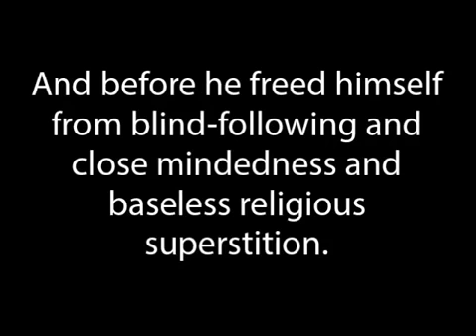Shaykh Al-Albani warns against the Book kitab Ar-Ruh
may Allah rewards in good the translator